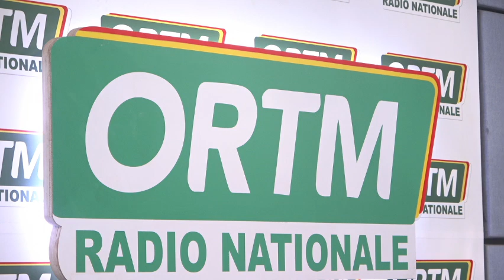Edition de 13 de heures du 30 mars 2023 du journal parlé de la radio nationale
Edition de 13h du 30 mars  2023 du journal parlé de la radio nationale
Présentation : Salimata NDAOU
Mise en ligne : Sékou TRAORE
Coordination : Tamsir DIABATE